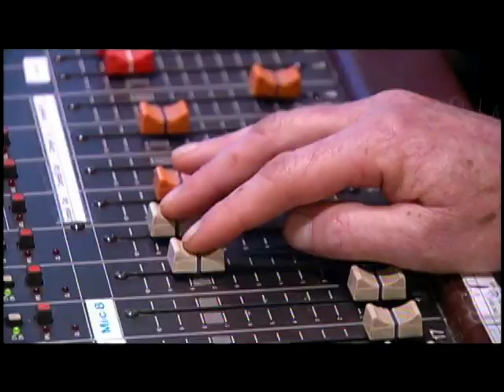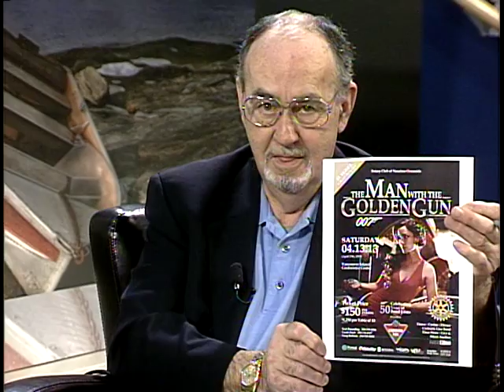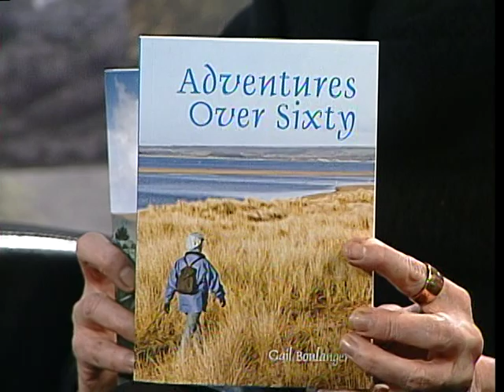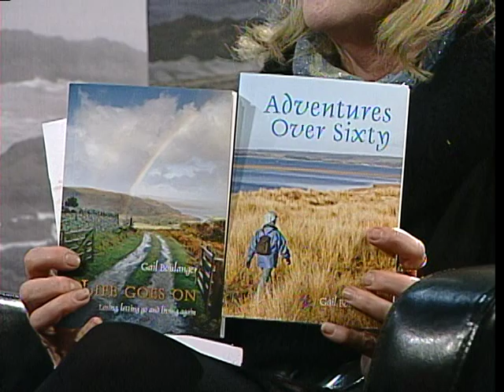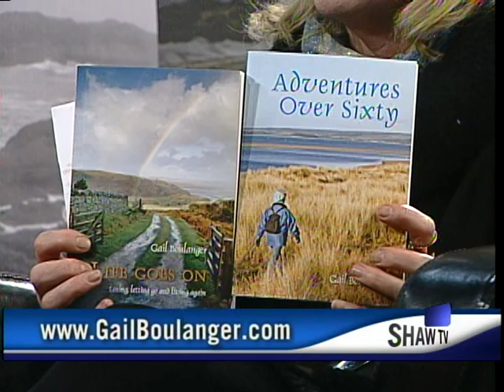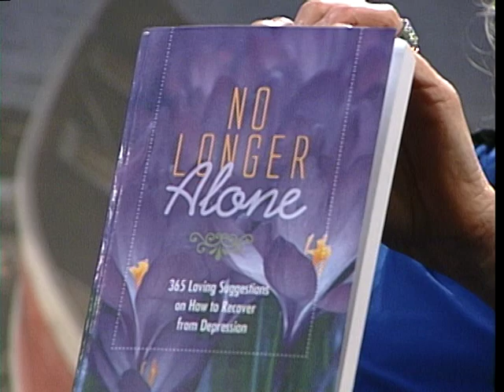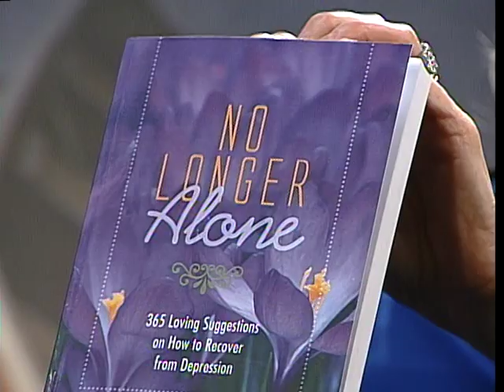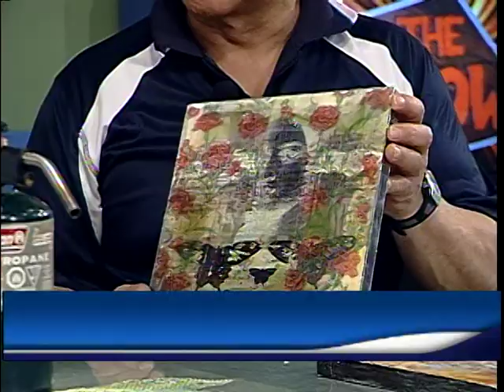The Show: March 20th, 2013 - Episode 48 - Shaw TV Nanaimo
On Episode #48 of The Show on Shaw TV with guest host Kait Burgan we're featuring musical guests Lawn Social! Also on this episode we have the Mid Island Floral Art Club, Oceanside Rotary's James Bond Gala, Author Gail Boulanger, Author Maria Yerema, Photographer Tony Bounsall, Literacy Nanaimo, and much more!